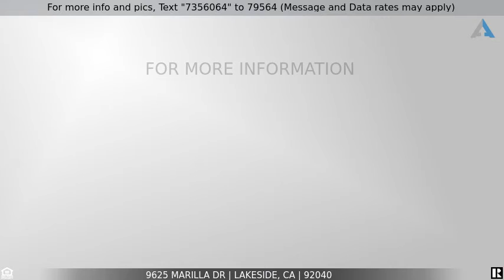Priced at $749,000 - 9625 Marilla Dr, Lakeside, CA 92040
Home for Sale in Lakeside

Welcome to your beautiful new turnkey home, w/ additional granny suite and oversized yard. This amazing home is located down a private driveway creating the ideal opportunity to live in peaceful, modern splendor. Savor your evenings in the fully updated gourmet chefs kitchen boasting beautiful new cabinets and outfitted with luxurious over-sized quartz counter-top with seating on 3 sides, under cabinet lights and state of the art stainless steel appliances. The masterpiece kitchen has an open layout with eat in dining/ living area w/ fireplace making it an entertainers dream. Abundant natural light flows throughout the home, w/ large upgraded picture windows & mountain views. Just a couple steps off of the main living area, you will enter the bedrooms & expansive master suite retreat w/ ensuite full bath,& walk-in closet. The detached granny flat includes a full kitchen, bathroom and bedroom. Located within easy reach of freeways, shops, & schools, this home has everything you need and more.